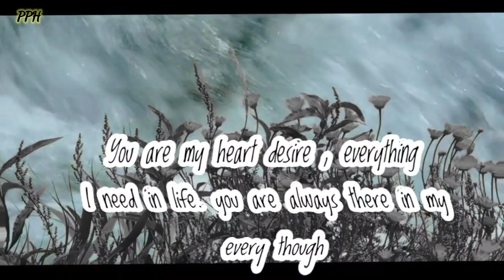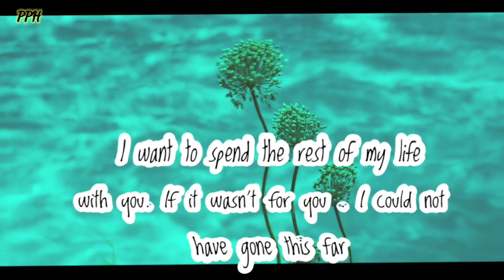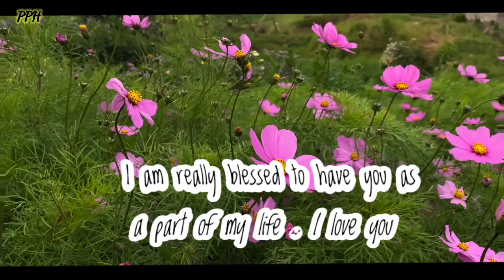Dm to Df 🔥💌 You are my everything, my dear... sweetheart 😘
You are my everything, my dear...
sweetheart 😘
You are my everything , with you
everything goes flawless
You are my heart desire , everything
I need in life. you are always there in my
every though.

            👇 music credit 👇
Mondo Loops - clouded dusk
Provide by Lofi Records

Thanks.